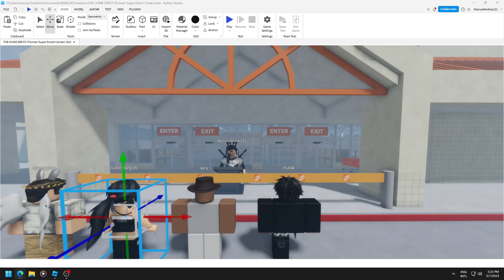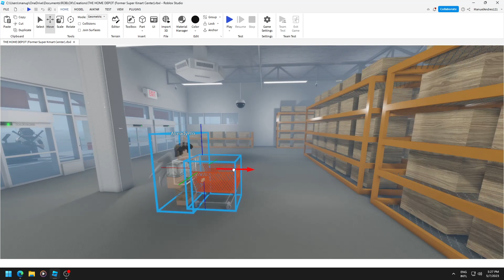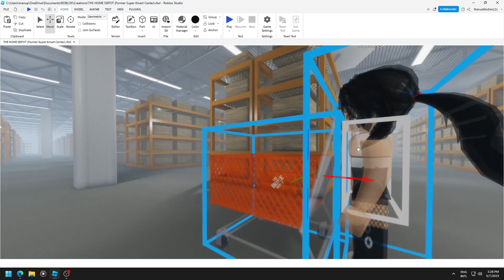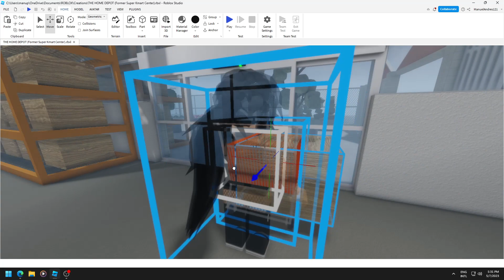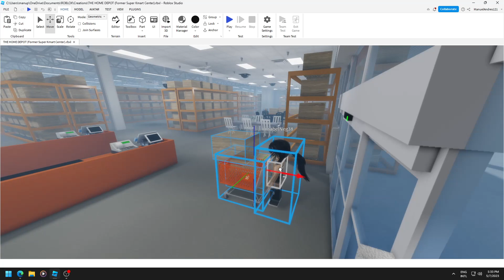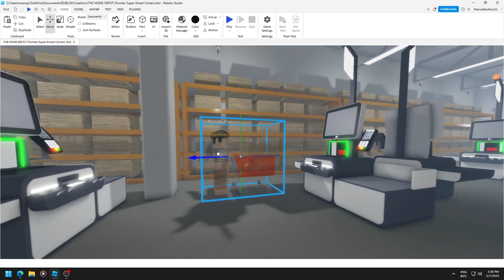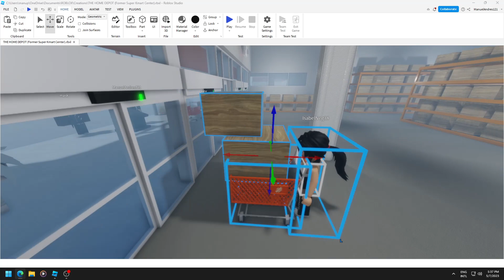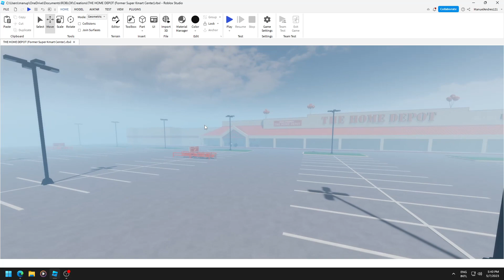INAUGURACION DE LA TIENDA HOME DEPOT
Ubicada en The Hills, Robloxia City.
En el antiguo local Super Kmart Center.